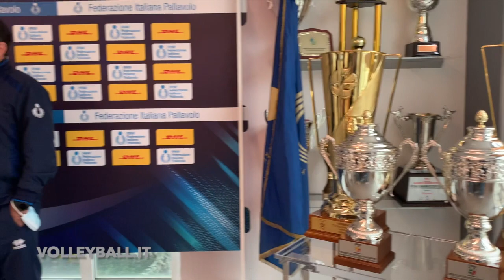DHL&Fipav, Ferdinando De Giorgi verso il 2022. "Tanti giovani da convocare"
Alla conferenza di presenìtazione del rinnovo tra FIPAV e DHL, Ferdinando De Giorgi ha parlato della prossima, intensissima stagione, con il "pieno" di appuntamenti. Universiadi, Giochi del Mediterraneo, qualificazioni giovanili, VNL e Mondiali in Russia